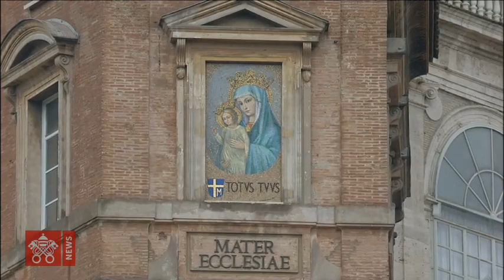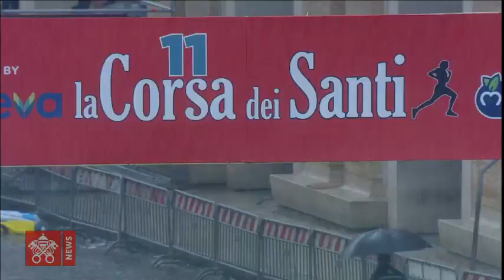Pope Francis - Angelus prayer 2018-11-01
Angelus From St. Peter’s Square, recitation of the Angelus prayer led by Pope Francis